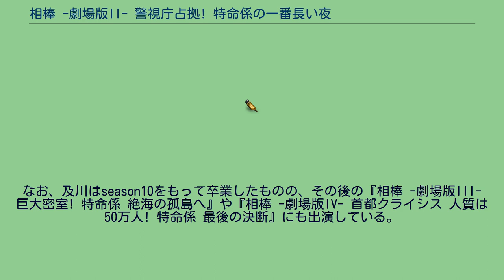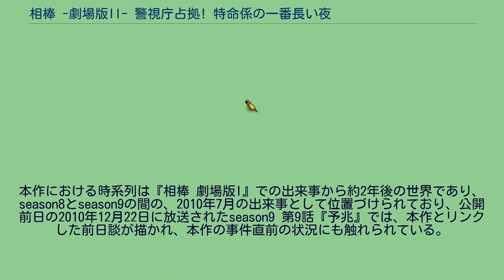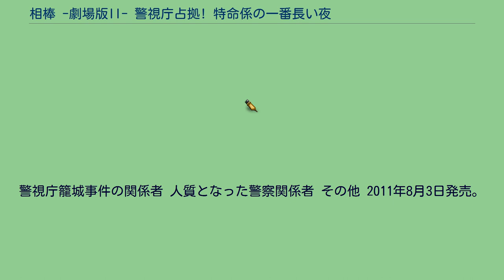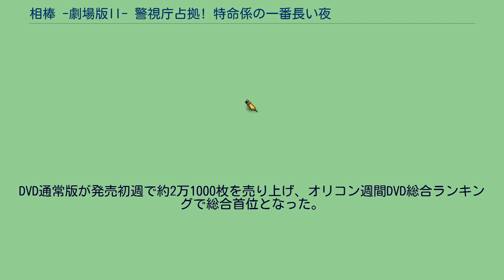相棒 -劇場版II- 警視庁占拠! 特命係の一番長い夜